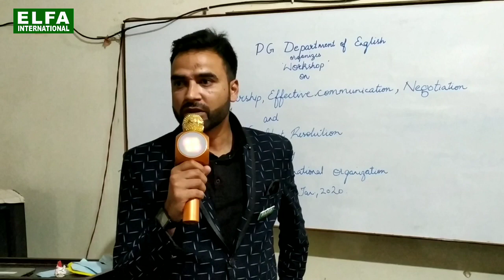Workshop on Leadership, Effective Communication, Negotiations and Conflict Resolution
Workshop was held in collaboration with Gandhi Memorial Sceience College, Cluster University of Jammu